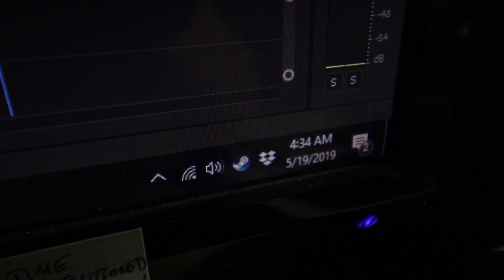CHRIS' CHITCHEN: The KF-Salad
Chris shows off one of his new healthy fast food meals.